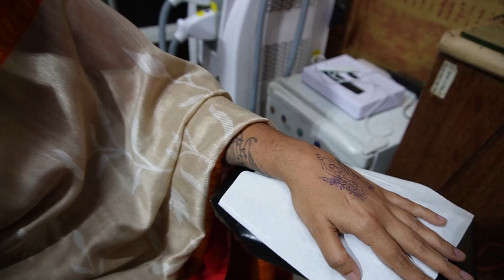ট্যাটু 🔥রিমুভ/আর্ট করুন এখন মিরপুরে | tattoo remove in BD | Inkman Tattoo Studio | tattoo vlogs 2022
Inkman Tattoo Studio
Shop # 1
Kazi Asparagus Food Island Kalshi Bridge (Middle Of Mirpur Kalshi & ECB Circle) Dhaka-1206 , Bangladesh

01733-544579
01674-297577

Shop # 2 Dhanmondi - 28 Mohammadia Super Market
( Opposite of A.R Plaza ) Mirpur Road, 2nd floor ,
Shop # 70 , Dhaka - 1207
আপনার পণ্য বা প্রতিষ্ঠানের বিজ্ঞাপনের জন্য ই-মেইল করুন -